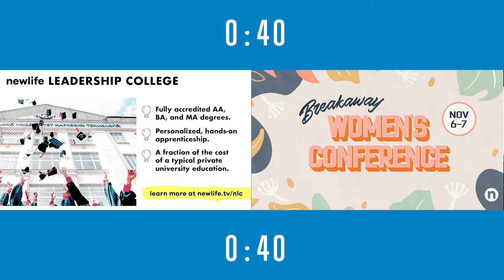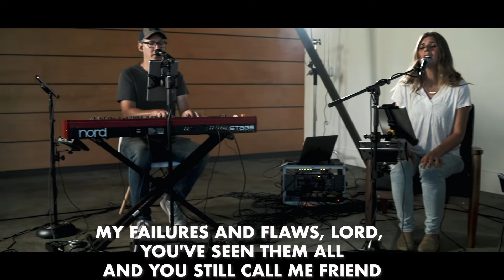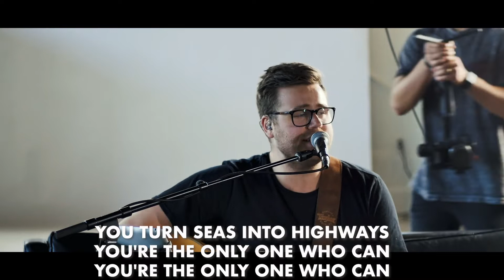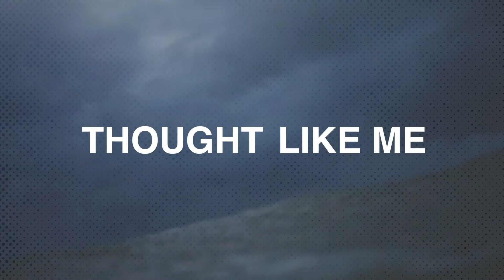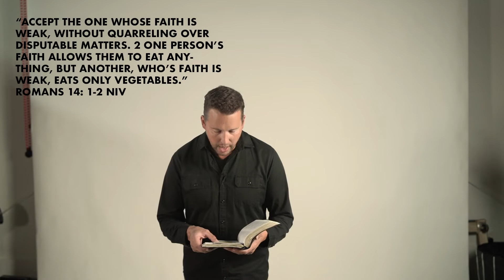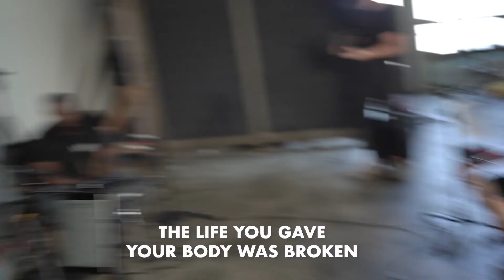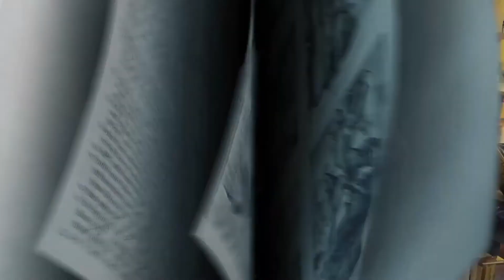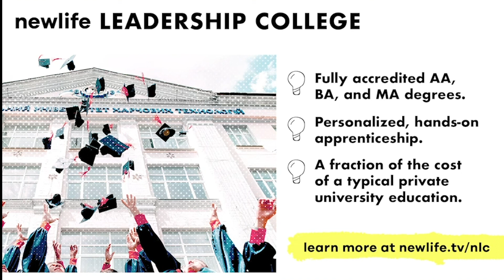Sin & Glory | Wk 9 | Brandon Cameron